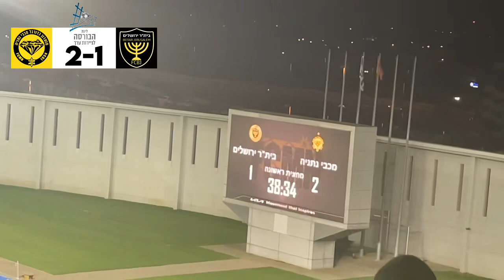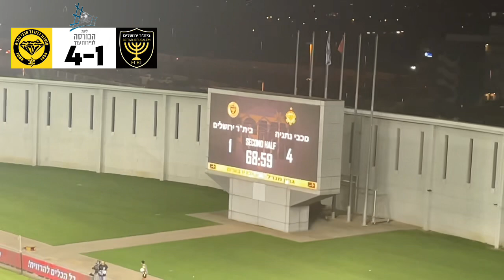MACCABI NETANYA 4-1 BEITAR JERUSALEM! - CRAZY ISRAELI ULTRAS! (ליגת ONE ZERO)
MACCABI NETANYA SMASH BEITAR JERUSALEM 4-1 & CRAZY BEITAR ULTRAS - LA FAMILIA! - (ONE ZERO ליגת)

Maccabi Netanya 4-1 Beitar Jerusalem
Netanya Stadium
ליגת ONE ZERO
Igor Zlatanovic HAT-TRICK

LA FAMILIA!!! 🟡⚫️🟡⚫️
מכבי נתניא 1-4 בייתר ירושלים
מחזור 1